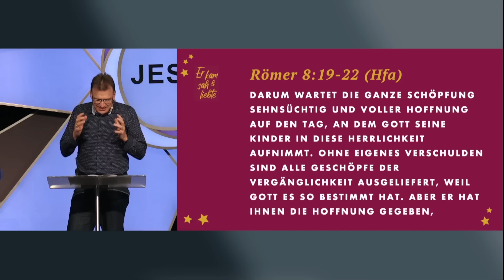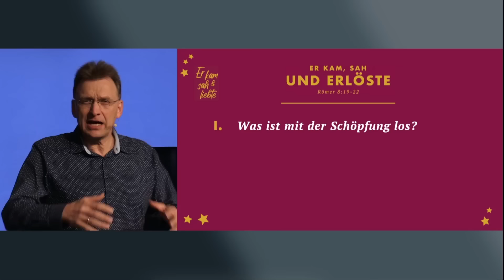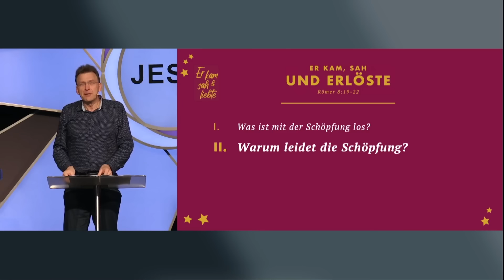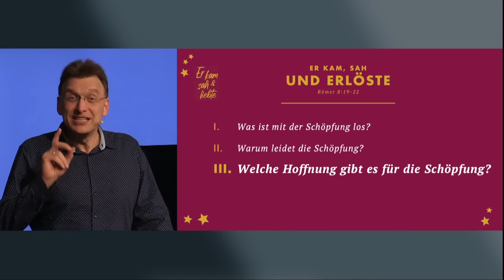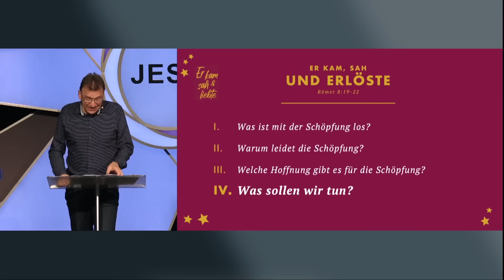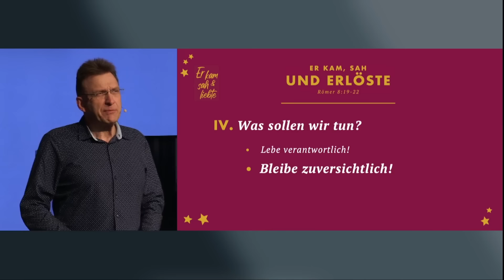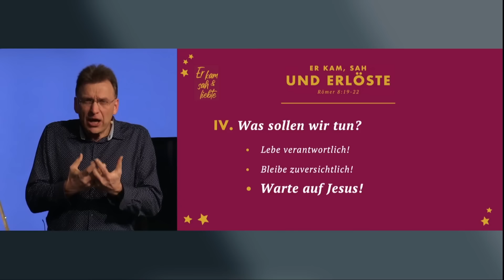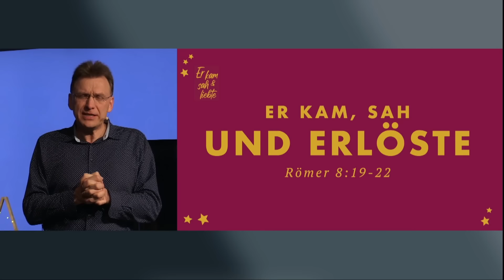Er kam, sah und erlöste · Matthias C. Wolff · Elim Kirche Hamburg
ℹ️ WEITERE INFOS

🏠 INTERESSE AN EINER KLEINGRUPPE?

🙋‍♂️ MÖCHTEST DU HELFEN, UNS UNTERSTÜTZEN ODER IN EINEM TEAM MITARBEITEN?